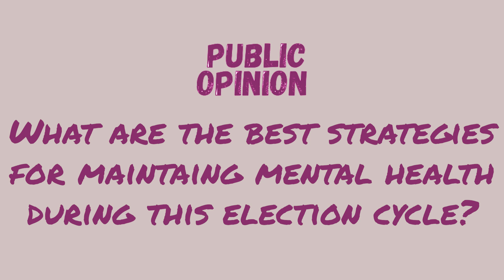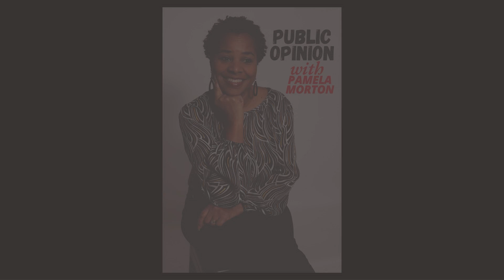MENTAL HEALTH CHECK 2024 ELECTION | FULL EPISODE | Public Opinion Talk Show